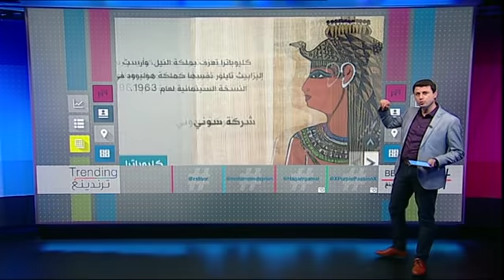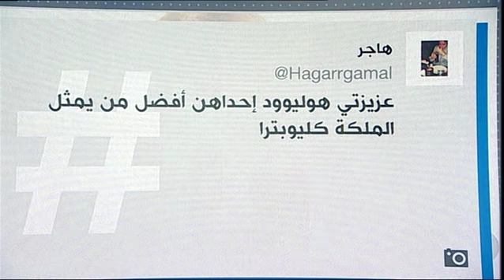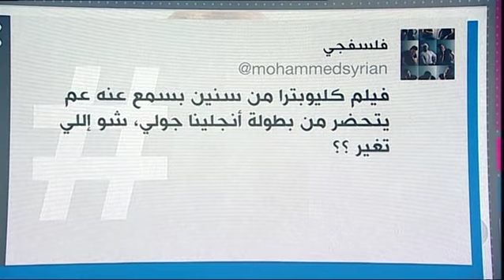بي_بي_سي_ترندينغ: انجلينا جولي أم بيونسيه أم ليدي غاغا..من سيقوم بدور كليوباترا في الفيلم الجديد؟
انجلينا جولي أم بيونسيه أم ليدي غاغا..من سيقوم بدور كليوباترا في الفيلم الجديد؟
ممثلات عالميات يتنافسن على الفوز بدور كليوباترا في الفيلم الجديد